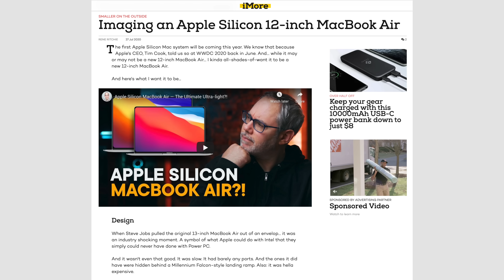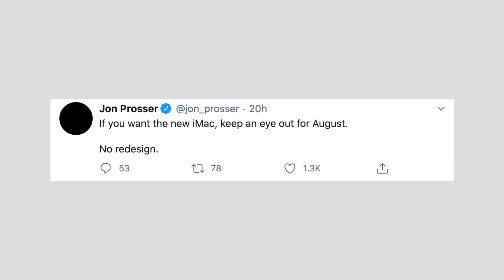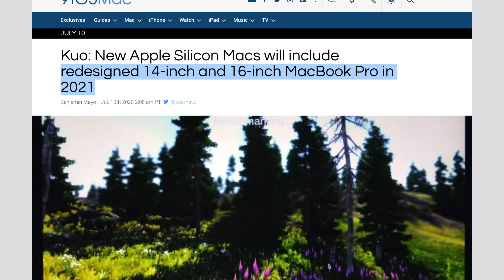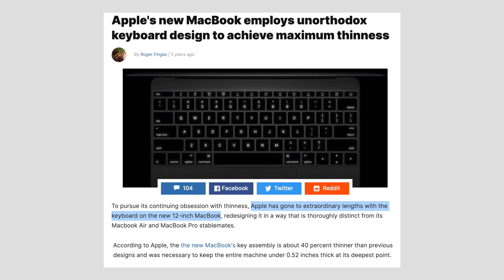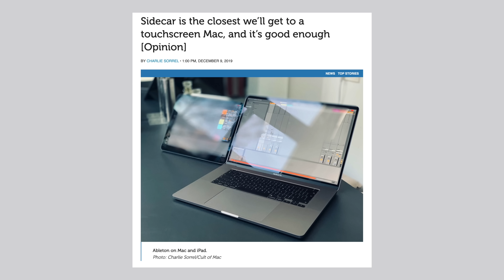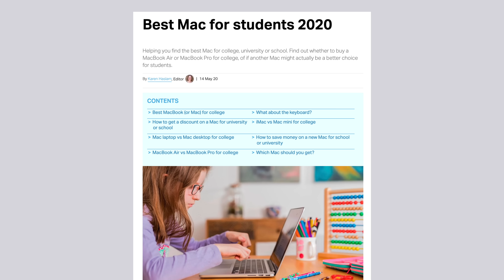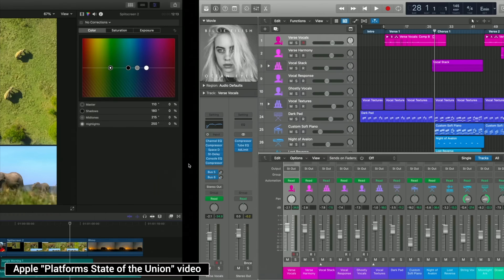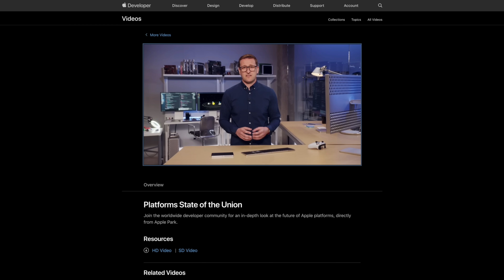Why Apple Silicon is coming to the 13" MacBook Pro FIRST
I explain WHY it makes sense for Apple's very FIRST Apple Silicon Mac to be the 13" MacBook Pro.. and I discuss the deal with the 14" model as well.

Like our Wallpapers?

New leaks and rumors are now pointing to the 13.3" MacBook Pro being the very first MacBook to come with an Apple Silicon chip.

In this video, I talk about why that makes sense for Apple and how they'll implement this 13" model and then the 14" MacBook Pro later.

I also show off some new details about Apple Silicon and how it will be able to run iPhone and iPad apps.

I discuss the possibility of the these new Macs to come with touchscreen displays, and what that would mean for Apple's lineup of devices.

I then talk about when we should expect some of the other Apple Silicon Macs to come out very soon!